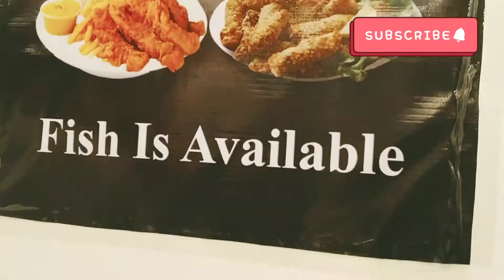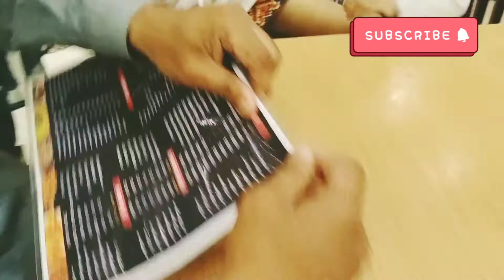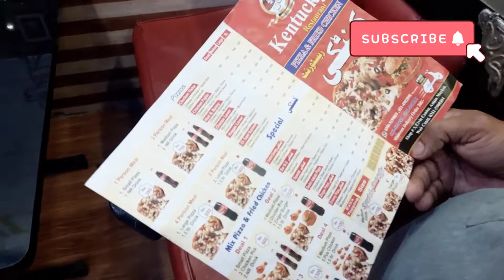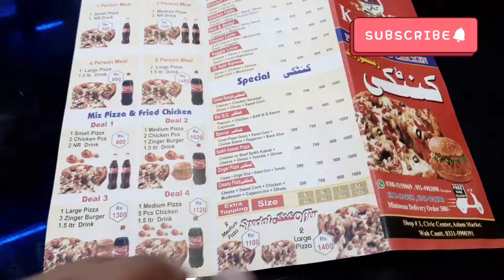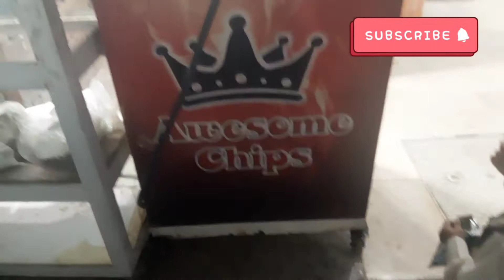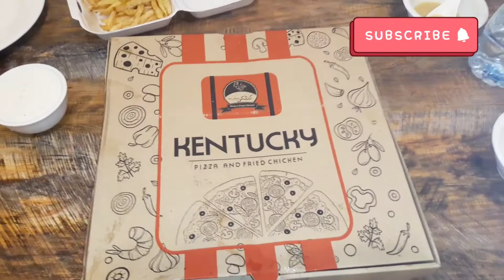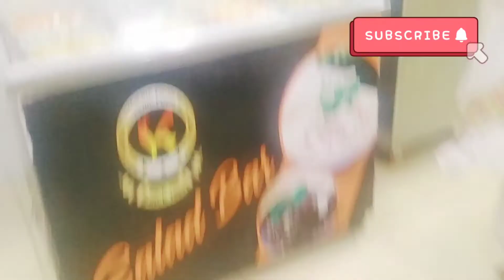Aj ki party family k st vlog 32